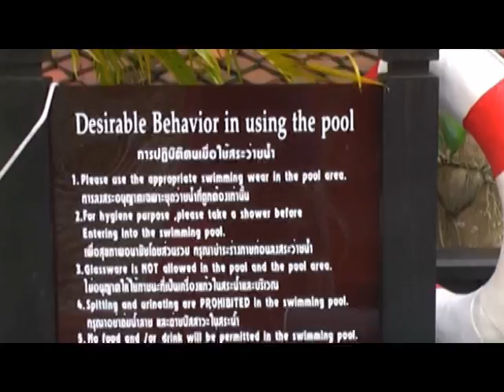Hotel Phulin - Schwimming Pool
Vom Hotel Phulin ist nur ein kleiner Schwimming Pool zum schwimmen vorhanden. mit ca. 8-10 m länge m X ca. 4 m breite + ca. 1,8 m tiefe. Umso mehr  sind viele Liegestühle + Sonnenschirme neben dem Restaurant plaziert.  Außerdem kann wer möchte , auch seine Drinks von den Restauranthilfen bringen lassen zum Ligestuhl.Beachten sollte man auch den Sicherheit Hinweis , der meistens nicht immer sichtbar zu lesen ist.